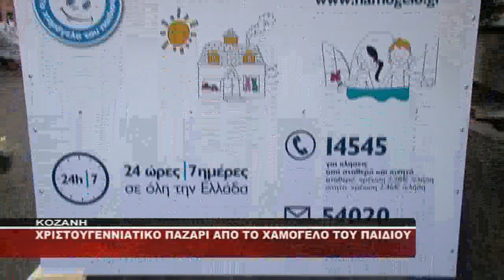ΧΑΜΟΓΕΛΟ ΠΑΙΔΙΟΥ ΚΟΖΑΝΗ ΠΕΡΙΠΤΕΡΟ